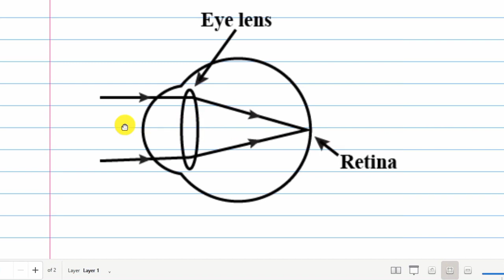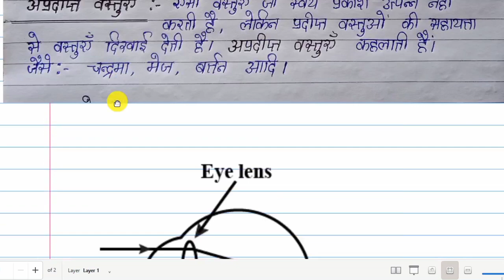प्रकाश किसे कहते हैं | who is light | prakash kise kahate hain | Class 10th 12th physics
प्रकाश किसे कहते हैं | who is light | prakash kise kahate hain | Class 10th 12th physics | PCM subject learning

प्रकाश एक प्रकार की ऊर्जा है, जो हमारी आँखों की रेटिना पर प्रभाव डालकर वस्तु दिखाने में सहायता करती हैं। प्रकाश स्वंय दिखाई नहीं देता है, लेकिन प्रकाश की सहायता से वस्तु दिखाई देती हैं।

प्रदीप्त वस्तुएँ :- ऐसी वस्तुएँ जो स्वयं प्रकाश उत्पन्न करती हैं। प्रदीप्त वस्तुएँ कहलाती हैं। जैसे : सूर्य, वैधुत बलब आदि ।

अप्रदीप्त वस्तुएँ :- ऐसी वस्तुएँ जो स्वयं प्रकाश उत्पन्न नही करती है, लेकिन प्रदीप्त वस्तुओं की सहायता से वस्तुएँ दिखाई देती है। अप्रदीप्त वस्तुएँ कहलाती हैं। जैसे: चन्द्रमा, मेज, बर्तन आदि ।

प्रकाश के गुण :

1- प्रकाश विद्युत चुम्बकीय तरंगों के रूप में चलता है।

2 प्रकाश स्वंय दिखाई नही देता, लेकिन इसकी सहायता से वस्तुएँ दिखाई देती हैं।

3 - प्रकाश निर्वात्त में चल सकता है। इसकी चाल मी/से होती हैं।

4 - प्रकाश सरल रेखा में चलता है।

5 - दृश्य प्रकाश की तरंग दैर्ध्य 3900 A से 7800 में तक होती हैं।

6 - प्रकाश पारदर्शी माध्यम जैसे :- काँच आदि से वायु गुजर जाता है। परन्तु अपारदर्शी माध्यम जैसे - लोहा, लकड़ी आदि में नही गुजर सकता।